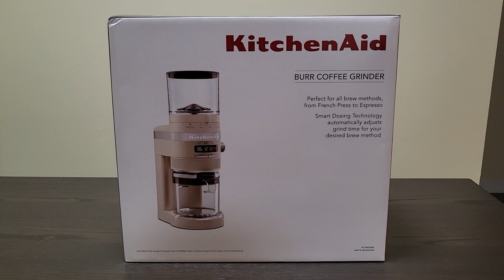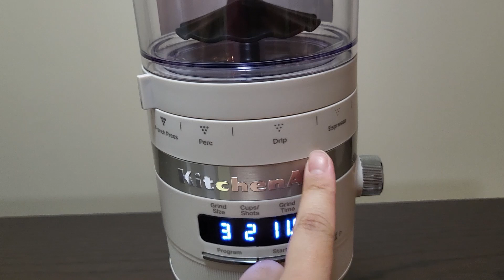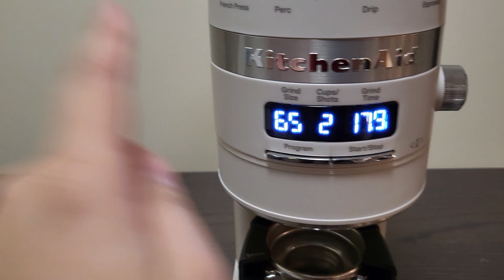키친에이드 커피 그라인더 리뷰 KitchenAid Burr Coffee Grinder Review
안녕하세요 에밀리 입니다~
얼마전에 구입한 키친에이드 커피 그라인더 리뷰를 올려봤어요ㅎㅎ
제가 구매한 색상은 밀크쉐이크(Milkshake)이고 가격은 $200불입니다!!